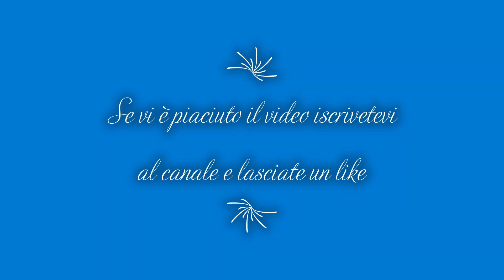Crema con Cera Di Api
Grazie ancora per avermi supportato
Se avete tempo passante a dare un occhio anche qui:
Henan Zhuoyu Bee Indusrty Co, Ltd
Come fare la crema con cera d'api
Vi lascio il link della pagina Instagram di BaffoKid: